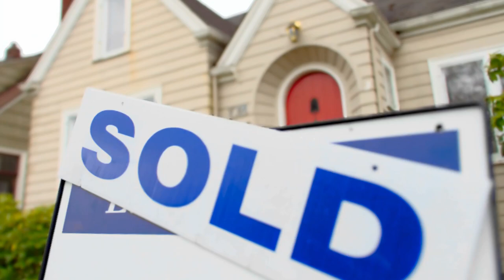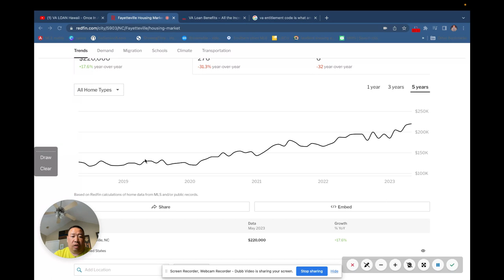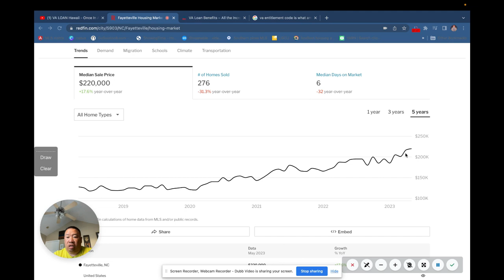FIRST TIME BUYERS USING THE VA LOAN| Fort Liberty| Living in Fayetteville North Carolina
Are you a first-time buyer and are thinking of using your VA loan to buy a home in Fayetteville North Carolina. You need to watch this video and I explain all the reasons you should take advantage of your tax-free BAH to buy a home in Fayetteville or the surrounding areas.

From understanding the current market trends to identifying the best investment opportunities, I'll cover EVERYTHING YOU NEED TO KNOW to make informed decisions about Investing in the Fayetteville North Carolina Real Estate Market.

Fayetteville is a unique market with its own set of challenges and opportunities.

Whether you're a first-time investor or a seasoned pro, this video has everything you need to know to make a smart investment in Fayetteville North Carolina real estate in 2023. I'll take you step-by-step through the process, from searching for the perfect property to closing the deal. So sit back, relax, and join me on this exciting journey to becoming a successful real estate investor in Fayetteville. Like this content?

✅ Are you thinking of buying, selling, or investing in Fayetteville North Carolina, or the surrounding areas? I'd love to help you. Click here to book a meeting 👇

James M. Walker
Realtor Fayetteville

▶ Buying or selling a home in Fayetteville NC is about local knowledge.  As you know, they say knowledge is power.

▶ Whether you are buying real estate or selling real estate, it is crucial that you hire an experienced local realtor who has knowledge in the Fayetteville real estate market, including all recent real estate transactions in your neighborhood and in nearby home communities in Fayetteville NC.

▶ James M. Walker, Realtor Fayetteville will help to make this process much easier for you. He is experienced and knowledgeable, but also friendly and approachable. You'll feel comfortable around him from the first time you meet him so he can guide you through this process with ease.

▶ James is a native of Fayetteville for over 30 years and has served his community as a police officer for the past 20 years.

▶ James has helped hundreds of soldiers and first responders buy or sell their homes. It is a pleasure to serve those who serve, as he puts it.

▶ Before you decide to buy or sell a home in Fayetteville NC, let an experienced realtor help you.  Hiring James as your realtor is the best way to get your house sold fast and at a smart price, no matter what real estate market you're in whether it's a sellers' market or buyers' market.

▶ James M. Walker is a real estate agent who is always available to help you with your real estate needs. He will listen carefully to your requirements and work hard to ensure he finds you the home or property of your dreams!

▶ James M. Walker can provide information about some of the best new construction homes in the area as well as older, established neighborhoods. If it's more convenient for you to live on the outskirts of town, he will show you properties just minutes from Fayetteville or Fort Bragg.

▶ If you are downsizing due to retirement or other change in your lifestyle, James M. Walker can help you find homes that their property and of current market conditions so they can make the are easier to maintain and yet still big enough for entertaining friends and family when you want to. For those who are looking forward to raising a family, he will find properties that have the right floor plan and neighborhood to meet your requirements.

▶ Whether you are buying or selling a home, James M. Walker always makes sure his clients get an honest appraisal of property values, and he will do everything to help you get the price that is fair for both parties.

▶ James M. Walker works with buyers and sellers throughout the Fayetteville North Carolina region including Hope Mills, Spring Lake, Stedman, Eastover, Raeford, Fort Bragg, and surrounding areas.

James M. Walker
Realtor Fayetteville